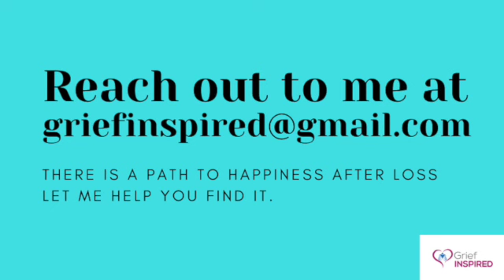HEAL YOUR GRIEF IN 2023 | WHY MY GRIEF COURSE CAN HELP | GRIEF SUPPORT & EDUCATION TO GIVE YOU HOPE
In this video, I share what I've been working on and discuss my upcoming grief course so you can decide if my grief course can help you.  The course provides hope to get you through the day, support and connection to remind you you are not alone, and education and tools to move your forward.  Let's heal your grief in 2023!!

❤️ ORDER © "A GRIEF JOURNAL: Finding Hope, Love, and Grace in Grief"

To help all who grieve believe that they can be happy after loss, to provide tools and education to help the healing process and to create a path to happiness after loss.

Losing the people we love, is one of life's greatest challenges. Realizing that the world doesn't recognize the magnitude of loss, makes grief even more painful.  Let me help you create A PATH TO HAPPINESS AFTER LOSS.
When I lost my infant son in 2011, my world changed, and I began looking for answers on how to keep on living.  I am grateful to have found a very special, and not quite traditional, grief therapist to help put me on the path to healing.

As my healing continued, my grief inspired me to want to help others who are going through the grief process.    Today, I am passionate about helping as many others as I can with practical tools to ease the pain of grief and move forward and find their own path to happiness after loss.  And that's why I named my business, “Grief Inspired.”

Grief is hard but it doesn't have to be lonely.